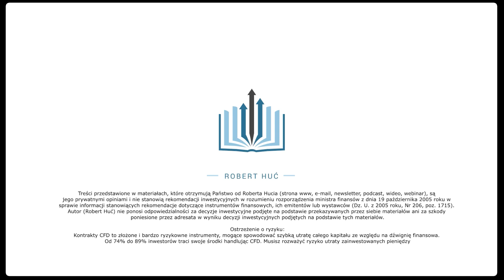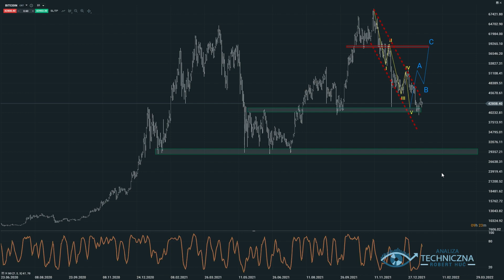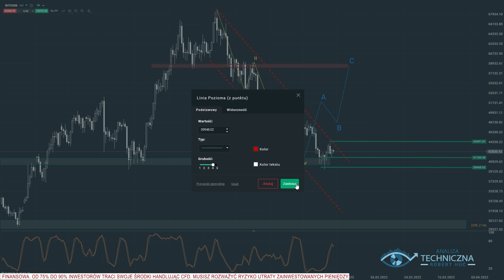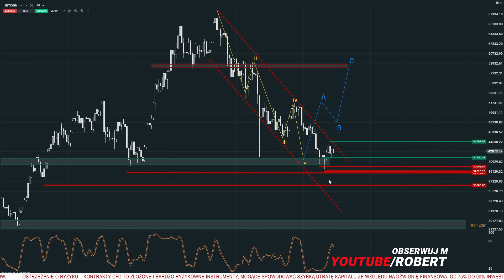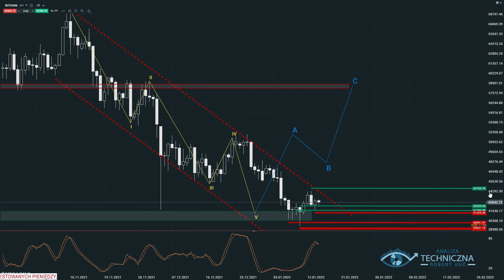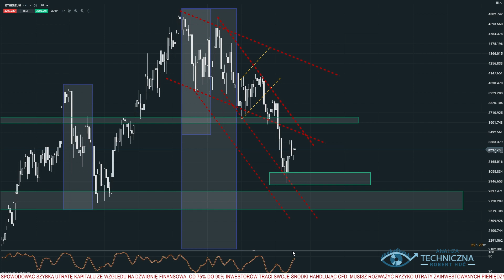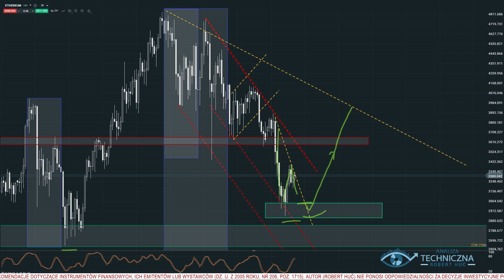🔎Potencjalne miejsce do zakupu Bitcoin i Ethereum🔎🔎 + STOP LOSS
akcje pkn orlen 100 tys
orlen akcje 100 tys
pkn orlen akcje 100
akcje orlen 100
orlen notowania 100
pkn orlen notowania
notowania orlen
kurs akcji orlen
pkn akcje
orlen cena akcji
kurs akcji pkn orlen
orlen kurs akcji
akcje pkn
pkn orlen kurs akcji
notowania pkn

orlen giełda
orlen w portfelu
pkn orlen giełda
kup akcje orlen
pkn orlen na giełdzie
giełda pkn orlen

kryptowaluty bitcoin
Kypto bitcoin